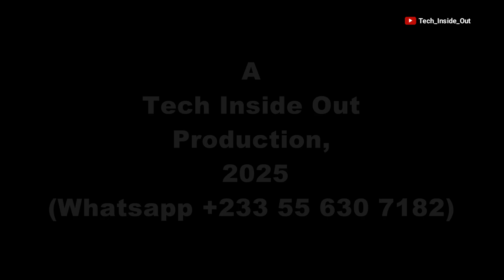Telephone cable colour code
Telephone cable colour arrangement order
How to use network cables in wiring telephone lines.